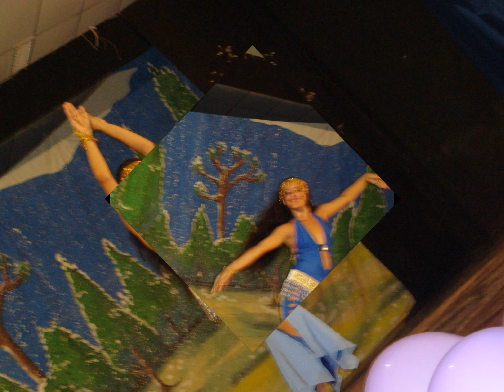Dnn aula e show!